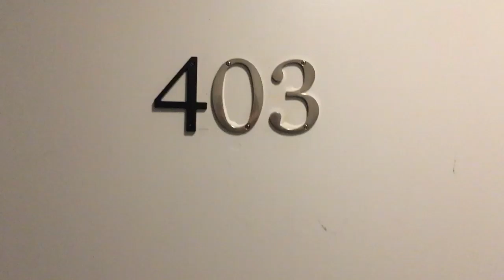3540 S Washington St #403 | 1 Bed | 1 Bath | Parking Included | For Rent in Colorado